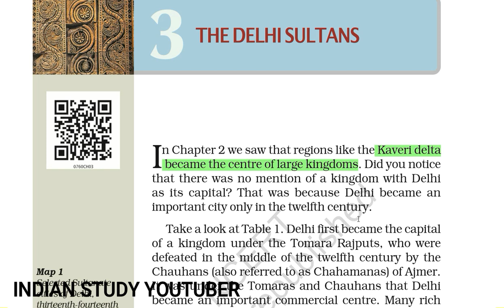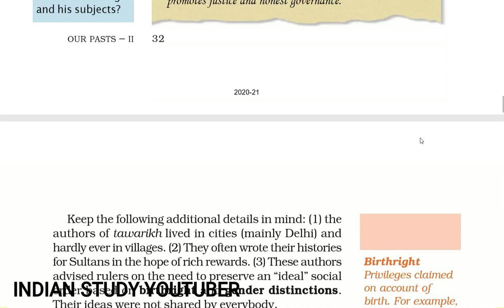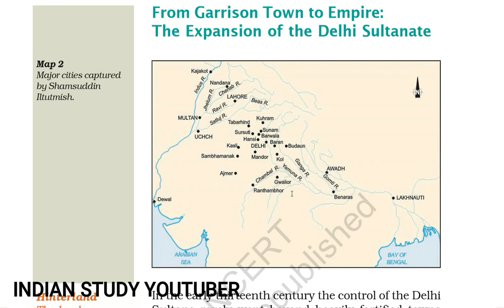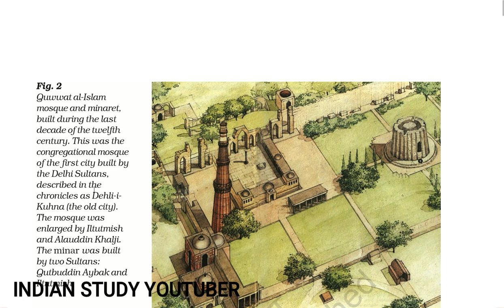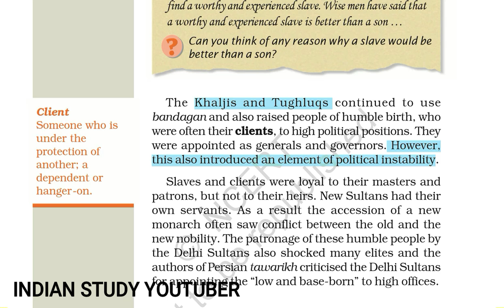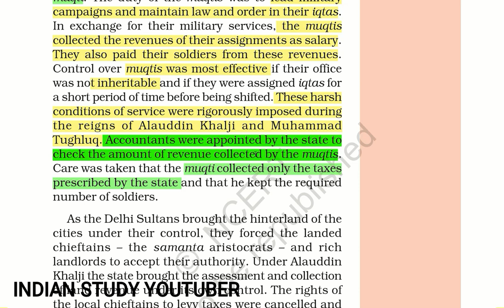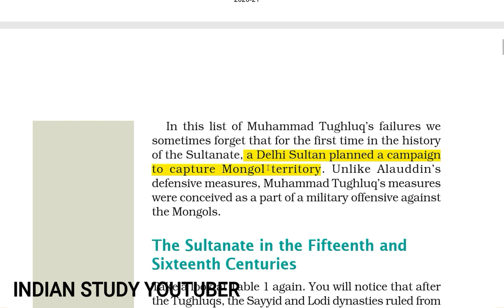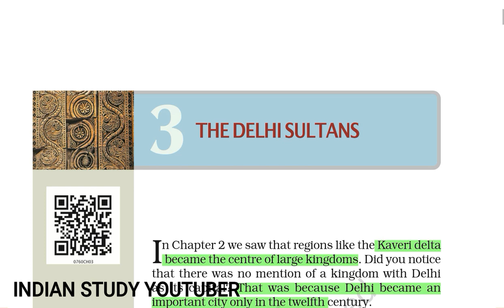NCERT Class 7 History Chapter 3: The Delhi Sultans